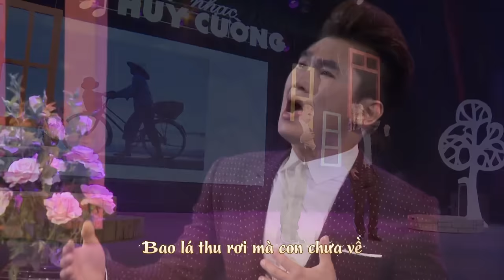Mẹ già chờ con ngồi đếm lá rơi (Có Lời Bài Hát) - Huy Cường ft. Du Thiên - Lòng Mẹ 2 Lyrics MV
Ca khúc: Lòng Mẹ 2
Sáng tác: Ngọc Sơn
Ca sĩ: Huy Cường ft. Du Thiên
Lời bài hát:
Lặng nhìn chiều thu lòng nhớ thương ai
Gió đưa man mác gợi những u sầu
Đường xưa nghe lá thu rơi
Chiều nay ra đứng nơi đây
Gió lạnh lòng mang nỗi nhớ
Mẹ già chờ con ngồi đếm lá rơi
Đếm bao nhiêu lá mà con chưa về
Ngày xưa con bé ngây thơ
Mẹ hay âu yếm bên con
Mẹ bảo mẹ thương con nhiều

Thu xưa nhìn lá rơi hoài
Thương con mẹ trông con về
Chờ mong tin con ngày tháng
Lòng đầy lo âu sầu nhớ
Bao lá thu rơi mà con chưa về
Chiều nay ngồi đây lòng nhớ thương ai
Có nghe trong mắt lệ thắm tuôn trào
Mà nay con đã đi xa
Mẹ già chờ mong con về
❤ Kênh chính thức Huy Cường Official!
♠ Huy Cường Official - Hôm nay nghe gì?